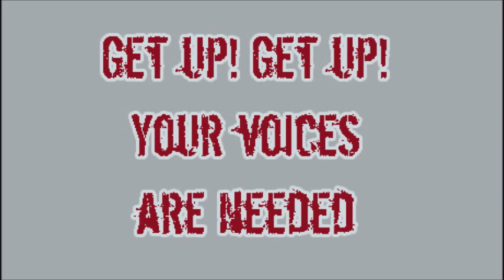Anti-Flag's message of solidarity with the Syrian people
Anti-Flag have supported Hardcore4Syria from day 1... and will feature on our compilation with the Ranks of the Masses Risin' song (chorus is used on this clip). We got a chance to film Chris Barker (Chris #2) who is bassist and singer for Anti-Flag, giving this personal message of solidarity with the Syrian people. We're also proud that he wore one of our t-shirts.

Your voices are needed.
Become, become the pulse of the revolutions,
in the ranks of the masses risin'.